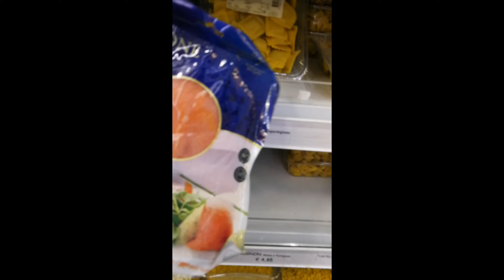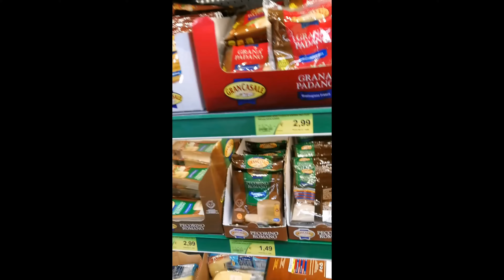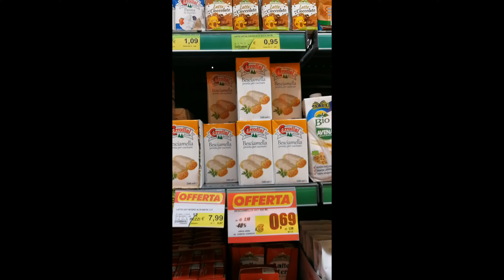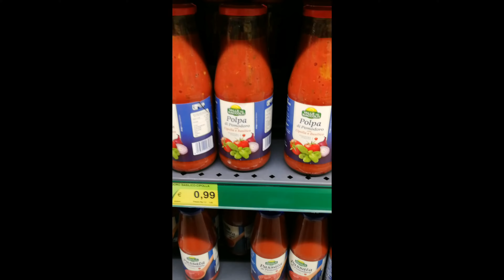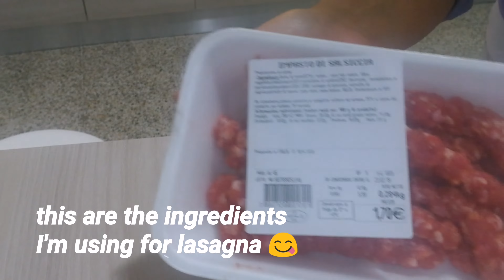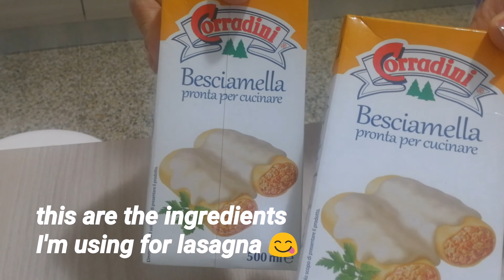GROCERY + COOKING LASAGNA | Vlog10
it was a very busy Saturday today , I had 2 work today, I need to go to grocery and cook lasagna because we have friends coming over for lunch, but then im so happy that still im bringing you guys even on my super busy days..thank you so much for watching😘😘😘

len_italiana_ph